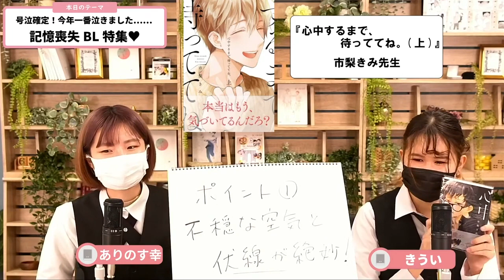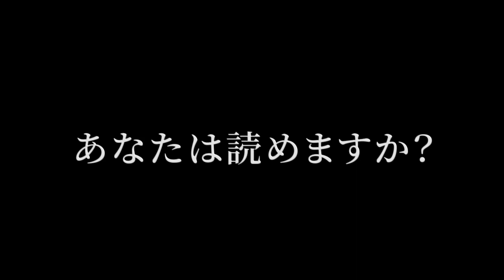『心中するまで、待っててね。』不穏BL 闇の腐女子記者が徹底厳選した2作！『発熱バスルーム』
不穏BL1作目は『心中するまで、待っててね。』市梨きみ

近頃、TikTokを中心に人気が再燃している作品です。
読んだら数ヶ月立ち直れない…
という声も聞かれる衝撃の展開とは？
連載時から賛否両論！　ハートフル不穏BL

読む勇気をください。
ちるちる闇の腐女子記者が語る厳選の２作

カラフルな表紙から想像もできない戦慄のストーリーです。
15平米足らずの古びたバスルームで繰り広げられる濃密な愛憎劇の結末は…

はYouTubeのほかにもSNSを運営しています！

ライトなBL作品を中心にリアルタイムでご紹介
ちるちるライト

BLコミックを動画で紹介
BLコミックTV
週2回投稿

平日毎日投稿

Z世代のちるちるスタッフが毎日配信
TikTokライブ
平日配信

流行感度の高いちるちるスタッフが旬のBL作品を紹介
ちるちるInstagram
平日毎日投稿

コアなBLから海外BLまで流行に左右されない不朽の作品を紹介
平日配信